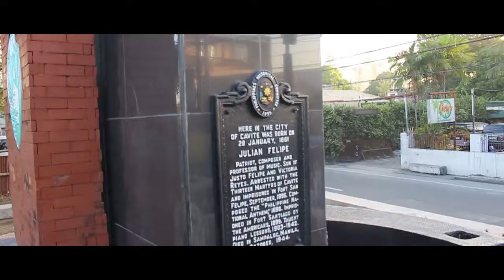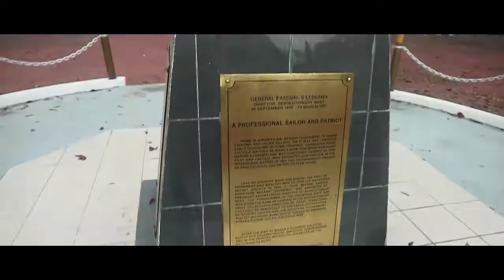This is Cavite City | Tourism Video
Explore Cavite City.